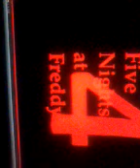Five Nights At Freddy's 4 | Elio Rognone